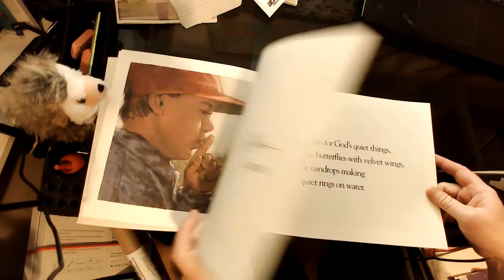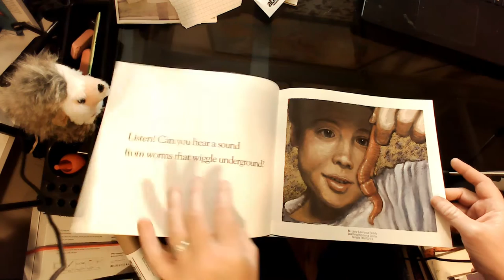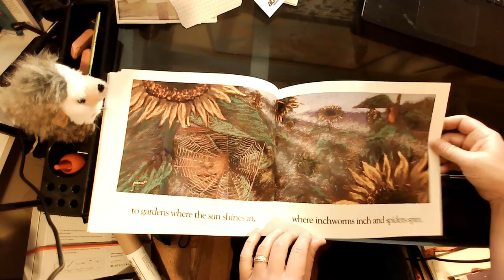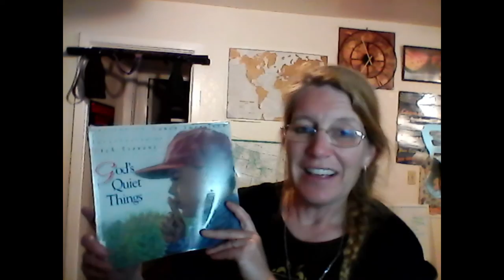God's Quiet Things by Nancy Sweetland and illustrated by Richard Stevens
For the Storytime Library project I've been reading, recording, and posting a book a night bringing our temple resources to our families in this time of need.  Today's book is one I've been looking forward to reading all day because I've had a headache, and this book is like medicine.  God's Quiet Things by Nancy Sweetland and illustrated by Richard Stevens is a calm, meditative book about taking the time to quietly take in the world around you.   I hope it brings a moment of calm to you too.  This book can be found in our Judaism section of the Juvenile stacks.  Enjoy.